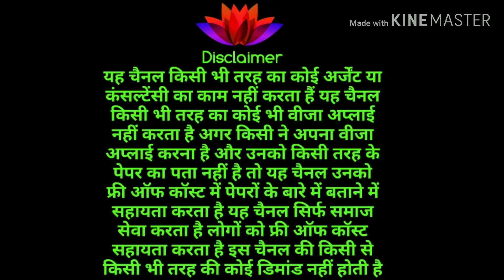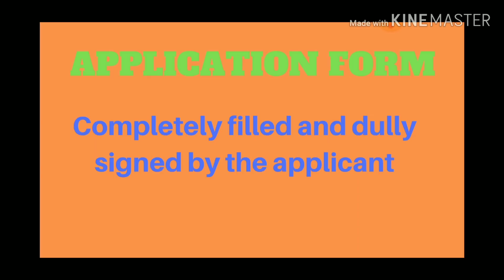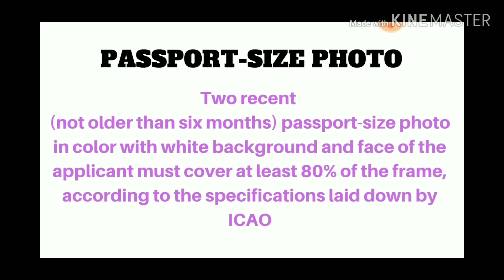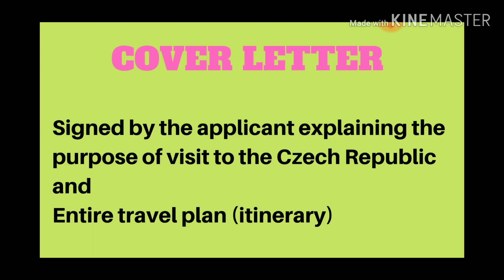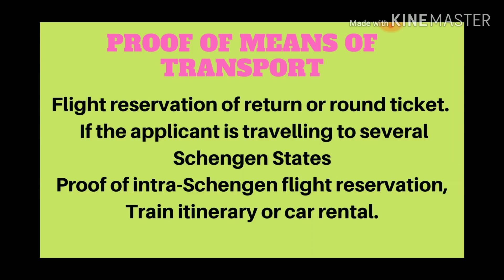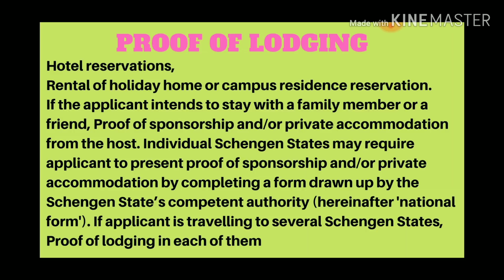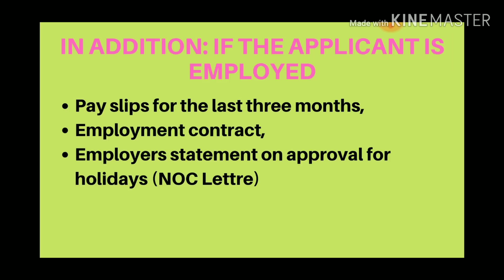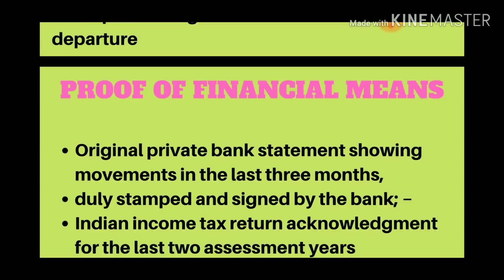Schengen Visa Documents Checklist || यूरोप विजा अप्लाई करने के लिए कौन कौन से डॉक्यूमेंट चाहिए